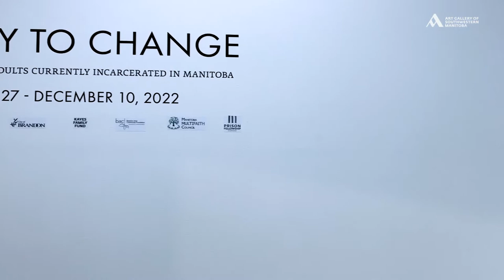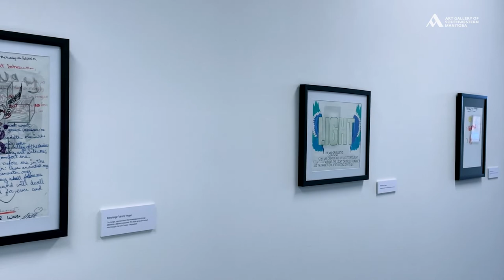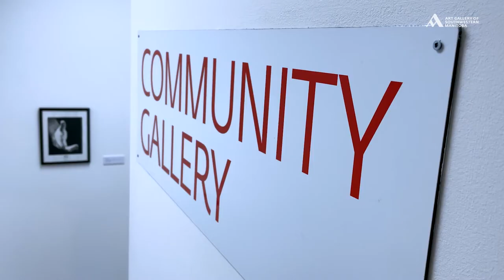Pathway To Change : Adult Category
Annually since 2010, the Manitoba Multifaith Council Justice and Corrections Committee has sponsored an art contest for inmates incarcerated in Manitoba’s provincial correctional centres.

The goal of the contest is to encourage inmates to create artwork as a positive outlet to express themselves.

This year’s funders, Prison Fellowship Canada and the Multifaith Council asked for artwork which focused on "Pathway to Change."

The resulting exhibition of 38 drawings provides insight into what this theme meant to the incarcerated artists in their lives at the time.

The adjudicator for this year’s competition, AGSM Curator Lucie Lederhendler, spoke about how they selected the winning entry in the Adult Category:

“...What made 'Trust Me' my winner is what happens to the hand after looking at it for a while. It stops making sense; its anatomy falls apart. It’s at once easy and difficult to look at, and that contradiction is really interesting to me.

“It was extremely difficult to choose the winners of Pathway to Change because I found some of the stories so touching and hopeful, and others challenging and powerful.”